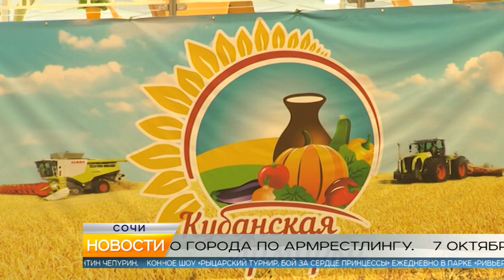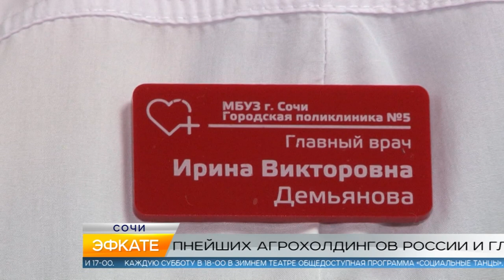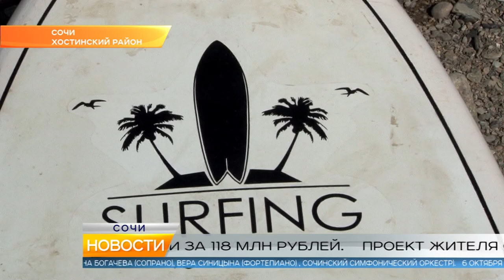Новости Сочи (Эфкате РЕН REN TV) Выпуск от 05.10.2018